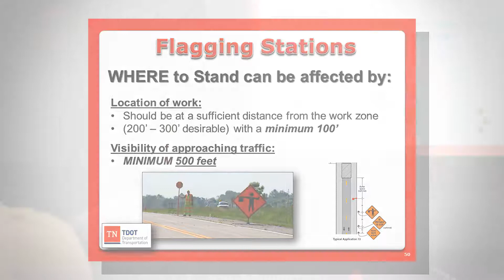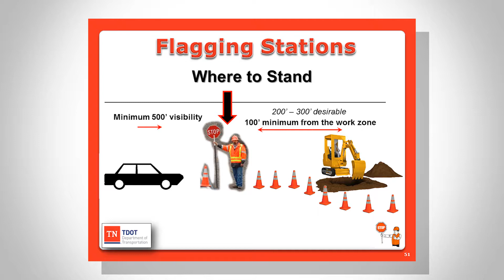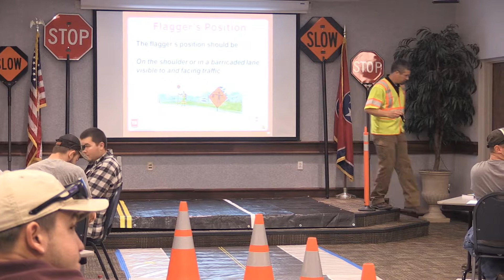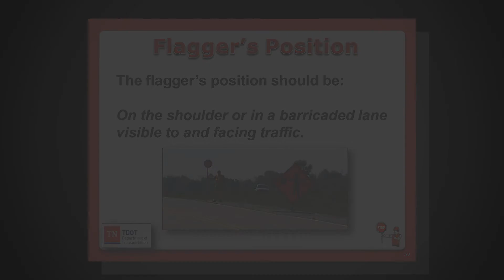Flagger Class 13 Flagger Placement